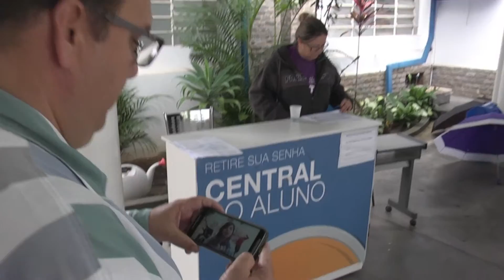TV UNITAU :: Alunos tiram dúvidas sobre a Lei do Estágio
Dúvidas sobre estágio?
Os estudantes perguntaram e o Profº Edison Tibagy esclareceu algumas questões sobre a lei que regulamenta o estágio.